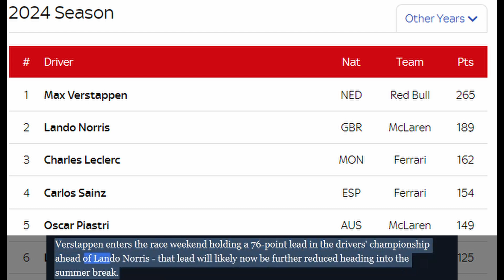Max Verstappen facing penalty for Belgian GP